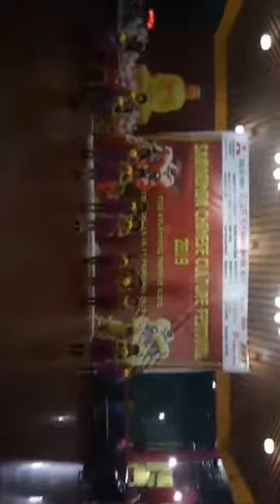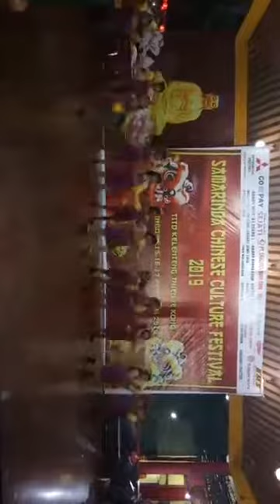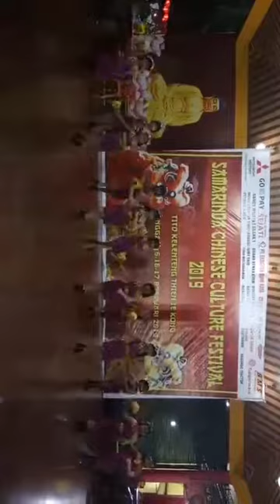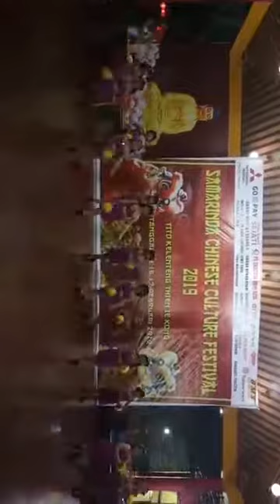Anak anak sekolah minggu Budi bakti acara imlek